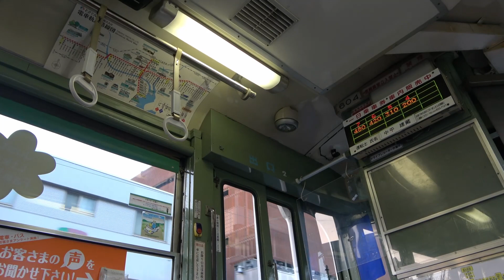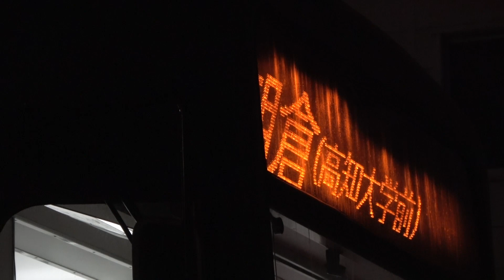とさでん 路面電車 通勤 みんな乗ってきた 斜め前方 2023/01/12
通勤時なので、タイミング的に前面・後方展望が出来ず。